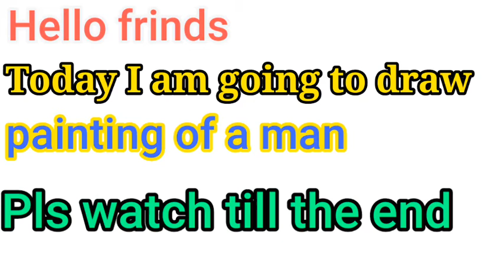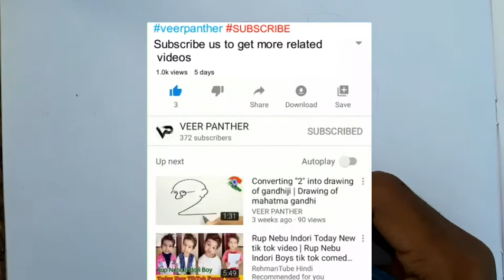Drawing of my big brother | How to draw a man | must watch Veer Panther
Hello friends today i am drawing a human male sketch with the help of pencil only and without voice over. In this tutorial i am making a speed art of man face. This is the way how police man make the sketch of an indian person. Sonu singh face sketch.